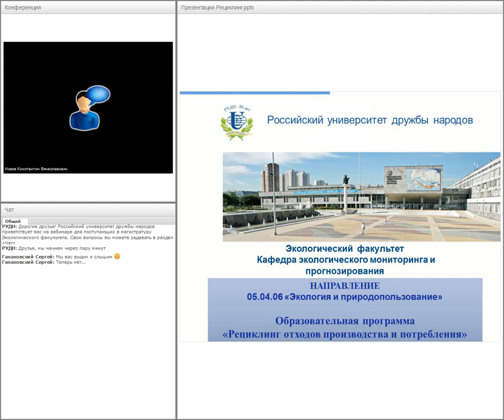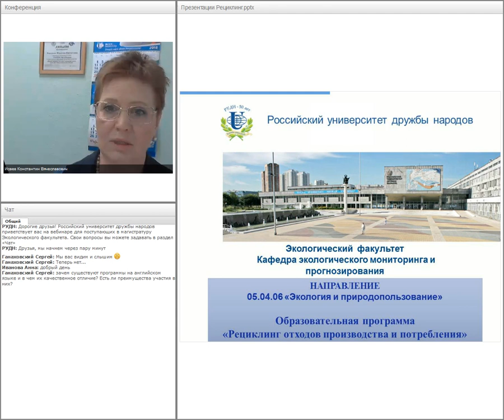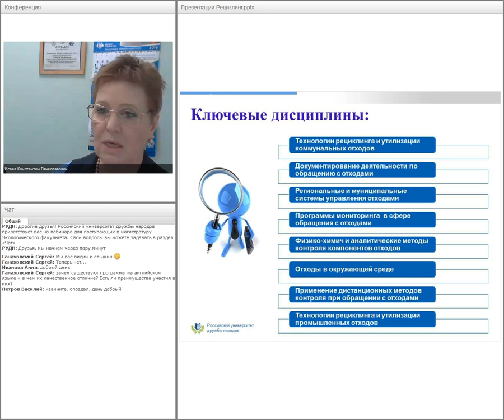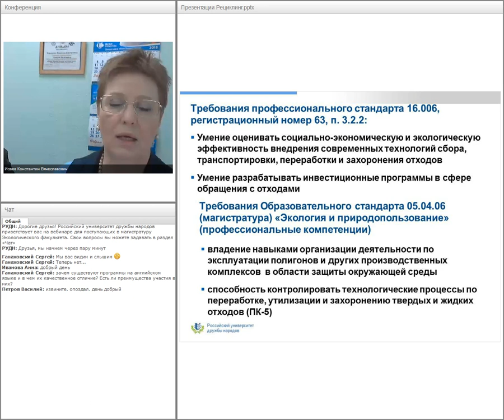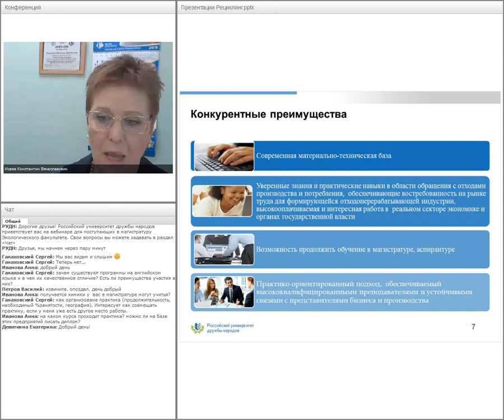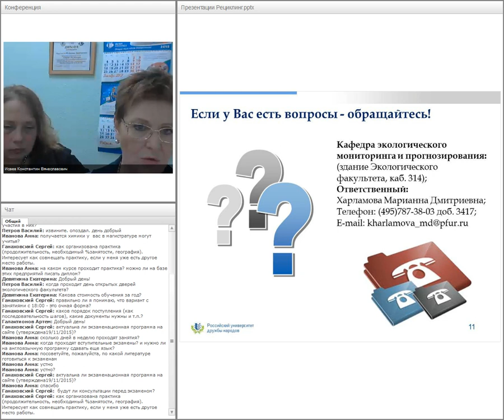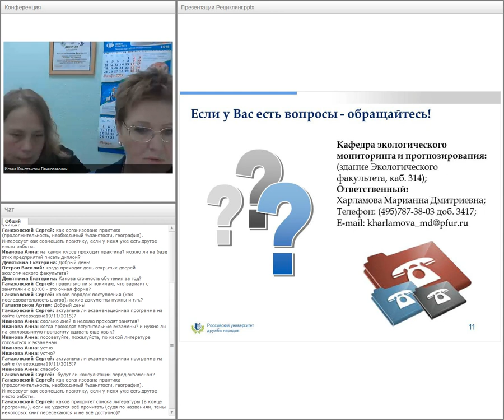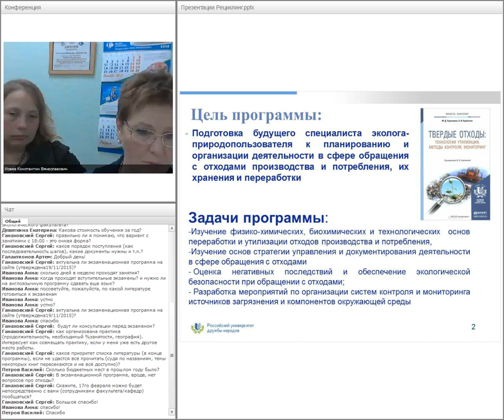Магистратура РУДН "Рециклинг отходов производства и потребления", "Nature managemt"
Онлайн-презентация магистерских программ Экологического факультета РУДН по направлениям "Рециклинг отходов производства и потребления", "Nature management" studies